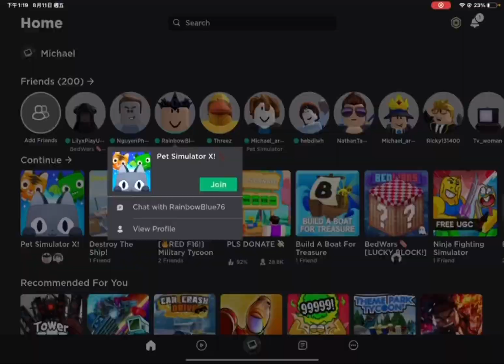RIO CHALLENGED ME AND LEO TO FIRST WIN GETS A EVENT PET… IT GONE WRONG